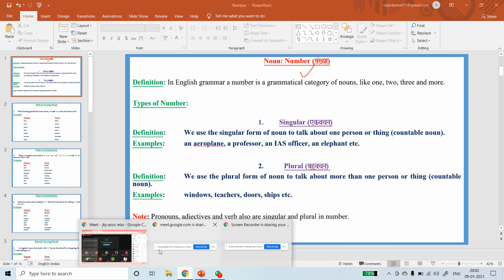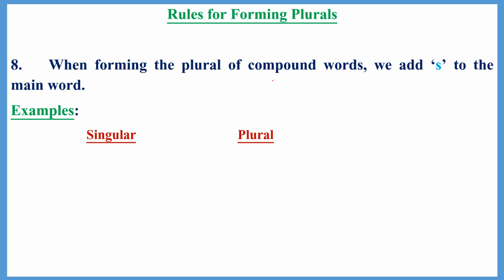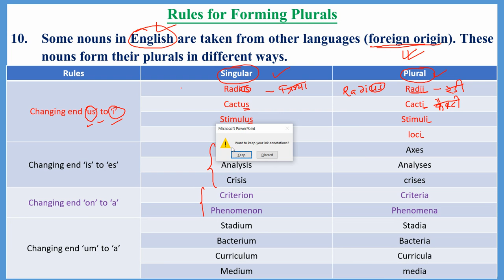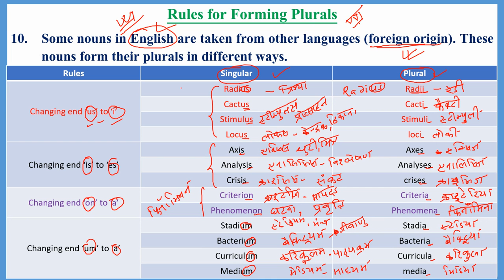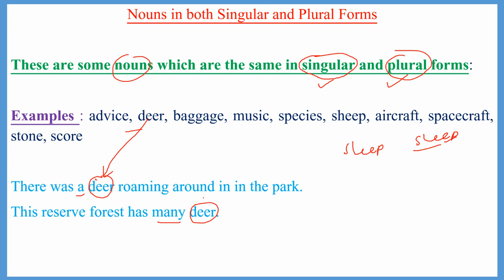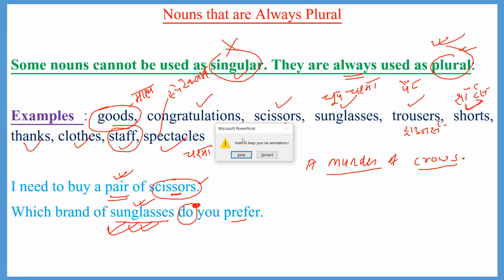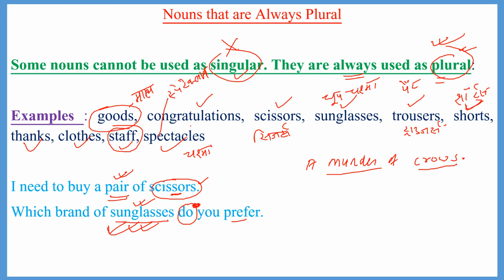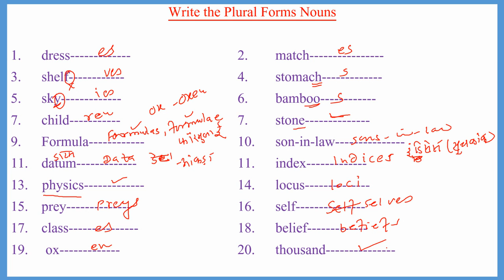LEARNINGLOCUS AFCAT CDS SSC RAILWAY IBPS AIRFORCE NAVY CET NDA NUMBER_OF_FOREIGN_NOUNS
In this video you all will find a complete set of foreign nouns and their plurals.
Rules for Forming Plurals
10. Some nouns in English are taken from other languages (foreign origin). These nouns form their plurals in different ways.
Changing end ‘us’ to ‘i’
Radius
Radii
Cactus
Cacti
Stimulus
Stimuli
Locus
loci
Changing end ‘is’ to ‘es’
Axis
Axes
Analysis
Analyses
Crisis
crises
Changing end ‘on’ to ‘a’
Criterion
Criteria
Phenomenon
Phenomena
Changing end ‘um’ to ‘a’
Stadium
Stadia
Bacterium
Bacteria
Curriculum
Curricula
Medium
media
Nouns in both Singular and Plural Forms
These are some nouns which are the same in singular and plural forms:
Examples : advice, deer, baggage, music, species, sheep, aircraft, spacecraft, stone, score
There was a deer roaming around in in the park.
This reserve forest has many deer.
Nouns that are Always Plural
Some nouns cannot be used as singular. They are always used as plural:
Examples : goods, congratulations, scissors, sunglasses, trousers, shorts, thanks, clothes, staff, spectacles
I need to buy a pair of scissors.
Which brand of sunglasses do you prefer.
Nouns that Look Plural but are Singular in Use
Some nouns look plural (end with ‘s’), but are singular in use:
Examples : mathematics, aerobics, economics, news, annals, assets, rickets, billiards, innings
Mathematics is my favourite subject.
Billiards is my favourite game.
Nouns that Look Singular but are Plural in Use
There are nouns that look singular (without ending in ‘s’) but are plural in use:
Examples : police, cattle, people, clergy, poultry
The police are investigating the case.
These poultry are mine.
Write the Plural Forms Nouns

1 dress 2. match
3 shelf 4. stomach
5 sky 6. bamboo
6 child 7. stone
9 Formula 10. son-in-law
10 datum 11. index
13. physics 14. locus
15 prey 16. self
17 class 18. belief
19. ox 20. thousand